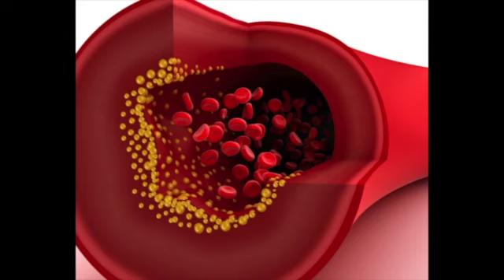AGREGA MÁS LEGUMBRES A LA DlETA